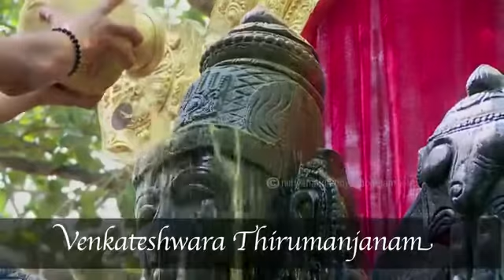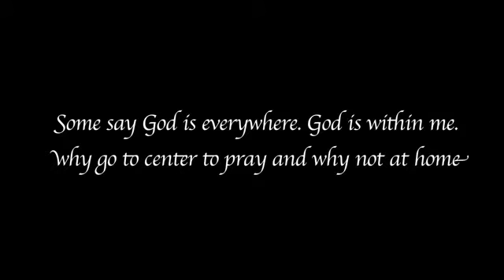Nithyananda Times, 07th November, 2015